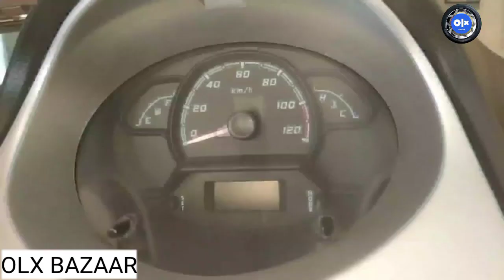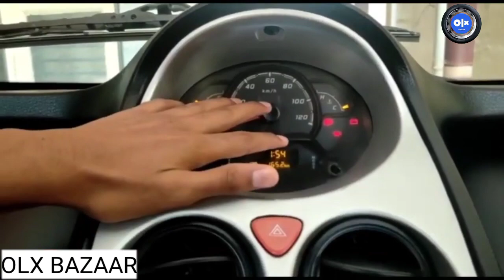Tata Nano Har Jagah Bass Nano | Second Hand Gadi | बैंक से खींचा हुआ गाड़ी | ₹60 हजार में Tata Nano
Details :-

tata nano,
tata nano crash test,
how to open tata nano car door without key,